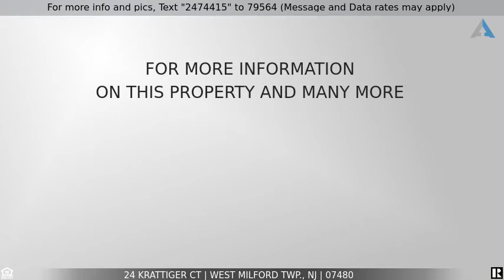Priced at $399,900 - 24 KRATTIGER CT, West Milford Twp., NJ 07480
Spacious Ranch in West Milford, NJ

Spacious Ranch featuring formal living room with wood burning fireplace, Kitchen with new floor, Cathedral Ceiling with skylights, with double sliders to deck.  BRAND NEW SEPTIC. Spacious Ranch featuring formal living room with wood burning fireplace, Kitchen with new floor, Cathedral Ceiling with skylights, with double sliders to deck.  4 bedrooms on the main level, Lower level family room with wood burning stove, wetbar, Pool table, exercise room, So much house all this with a BRAND NEW SEPTIC.  Come see today!